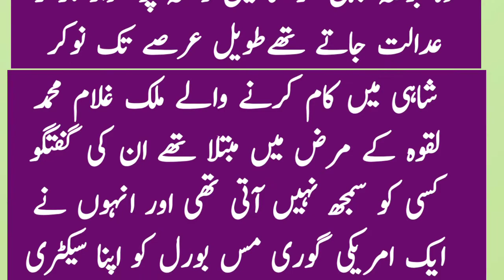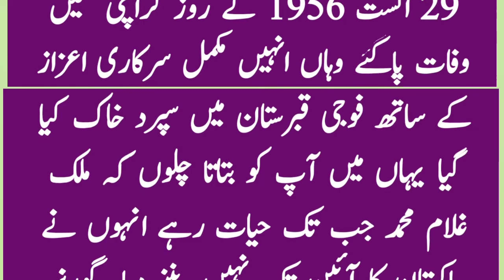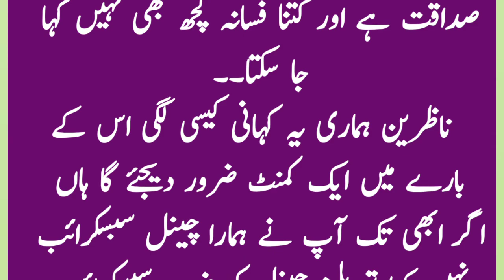ملک غلام محمد کی قبر کشائی کی داستان